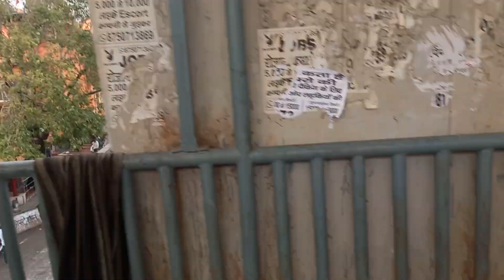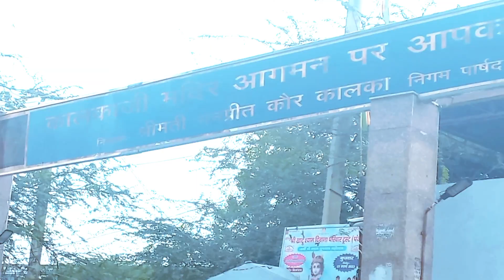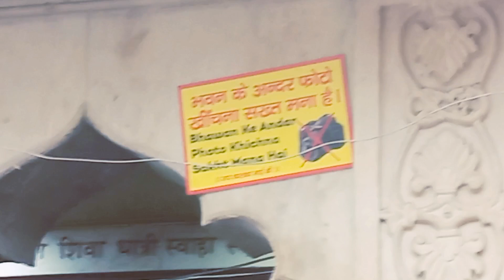🥹पापा जी आए हैं,आज हमारे Video में🥹kalikamandirdelhi kalikajidelhi kalikaji@abhishekbhaivlogs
🥹पापा जी आए हैं,आज हमारे Video में🥹kalikamandirdelhi kalikajidelhi kalikaji ‎

kalimandirdelhi,kalikajimandir,newvlogkalimandi,kalimandirnewdelhivideo,
kalikamadirdelhi
kalikajidelhi
kalikajimandir
kalikatemple
kalikatemple
newviralvlog
abhishekbhaivlogs